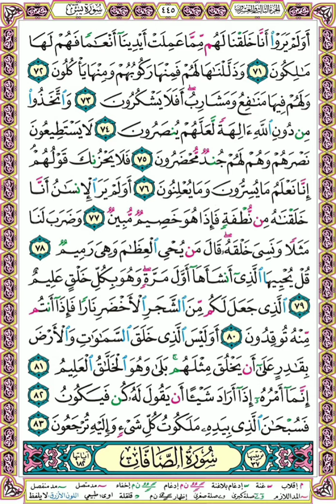القرآن الكريم - سورة يس | Quran Kareem - Surat Yasseen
القرآن الكريم - سورة يس بصوت مصطفى منصور
الترتيل برواية حفص عن عاصم مع عرض لصفحات مصحف علامات التجويد الملون بجودة عالية